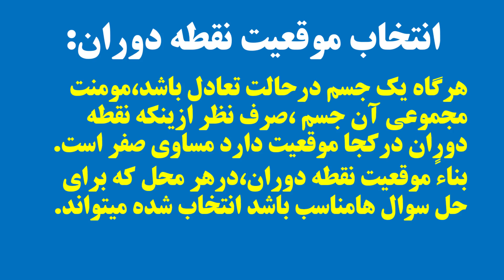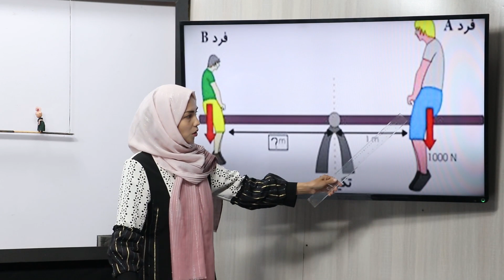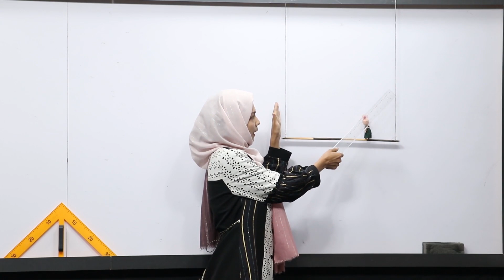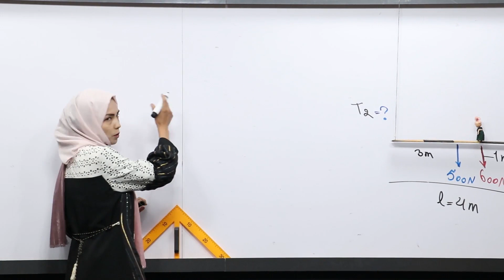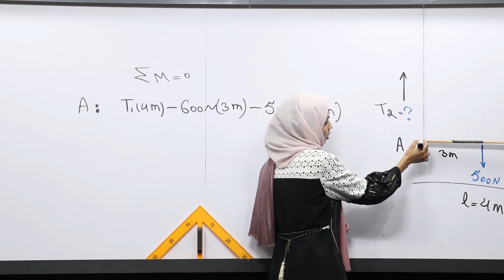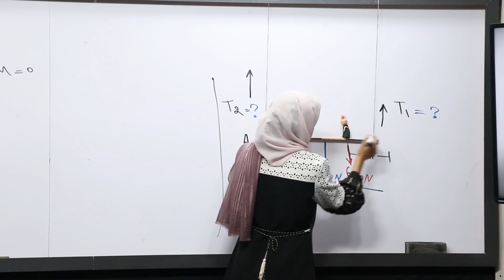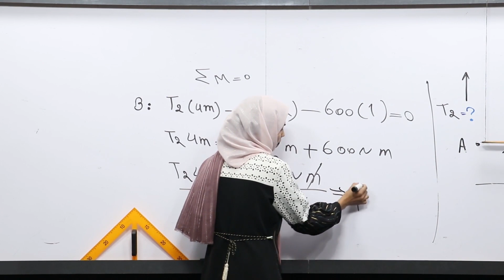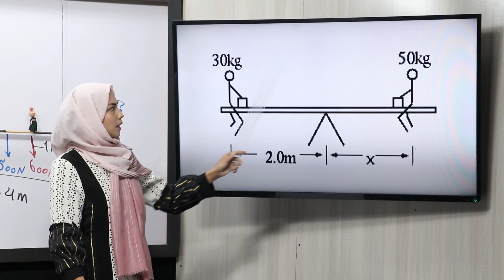17 صنف یازدهم مضمون فزیک انتخاب موقعیت نقطه دوران